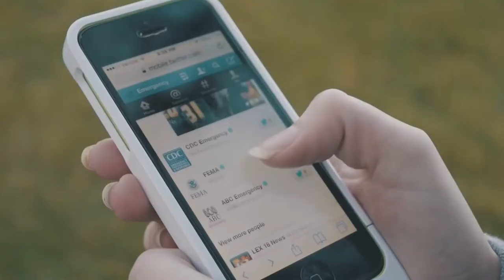Connect 2030 ITU Membership Video: Ingeniería en Telecomunicaciones, UDLA, Ecuador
Spanish

Connect 2030 Agenda, ITU Membership contribution by Henry Carvajal, Ingeniería en Telecomunicaciones, UDLA, Ecuador

Goal 1 – Growth: Enable and foster access to and increased use of telecommunications/ICT in support of the digital economy and society